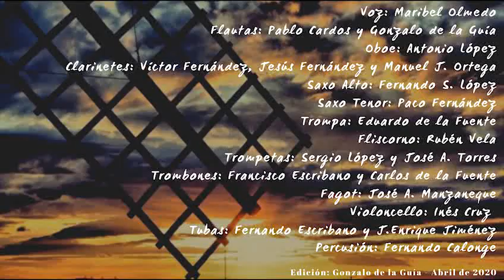Himno a Campo de Criptana (Desde casa)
Himno de Campo de Criptana (Desde casa)

Letra: J.V. Ortiz Muro

Grabación del Himno a Campo de Criptana (Ciudad Real) por diversos músicos de la localidad, durante el confinamiento por el COVID-19 en Abril de 2020.

Voz: Maribel Olmedo
Flautas: Pablo Cardos y Gonzalo de la Guía
Oboe: Antonio López
Clarinetes: Víctor Fernández, Jesús Fernández y Manuel J. Ortega
Saxo Alto: Fernando S. López
Saxo Tenor: Paco Fernández
Trompa: Eduardo de la Fuente
Fliscorno: Rubén Vela
Trompetas: Sergio López y José A. Torres
Trombones: Francisco Escribano y Carlos de la Fuente
Fagot: José A. Manzaneque
Violoncello: Inés Cruz
Tubas: Fernando Escribano y J.Enrique Jiménez
Percusión: Fernando Calonge

Edición: Gonzalo de la Guía